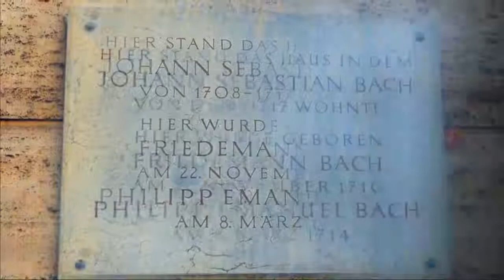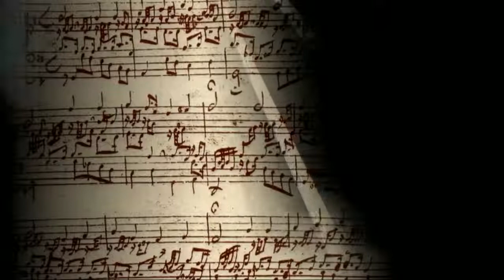Bach concerto C-dur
Tatiana Andrianova (organ)